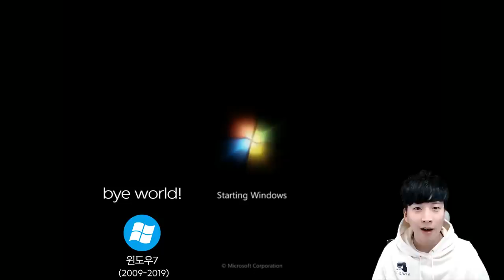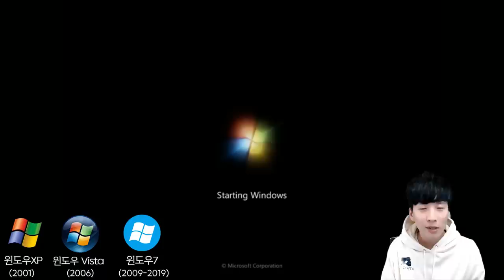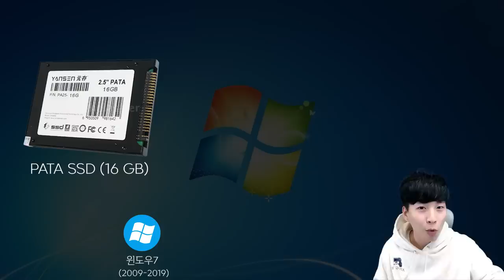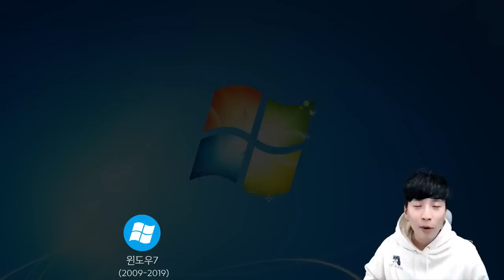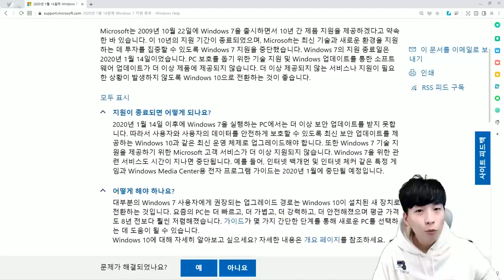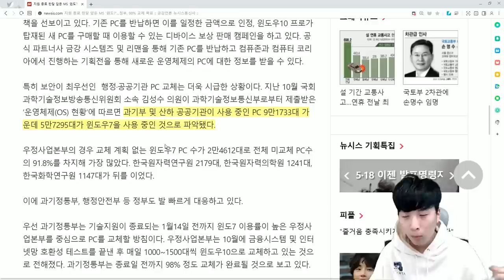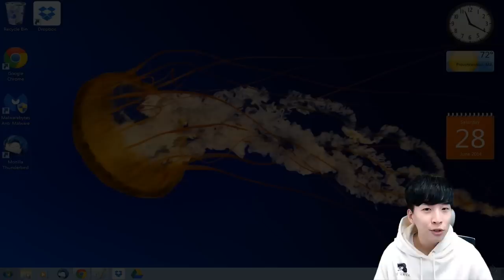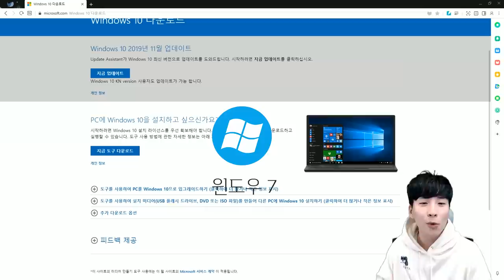윈도우7 서비스 지원 종료.. 및 필수 체크 사항!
이번 영상에서는 여러가지로 저와 추억도 많았던 윈도우7이 2009년에 출시하여 약속된 10년의 기간을 다 채우고, 2019년 공식 서비스 지원이 중단되면서 윈도우7과 관련하여 이런저런 이야기를 합니다.

필수 체크 사항은 = '이번 설에 부모님 콤퓨타 확인' 입니다;

마이크로 소프트 윈도우 7 중단 관련 링크입니다.